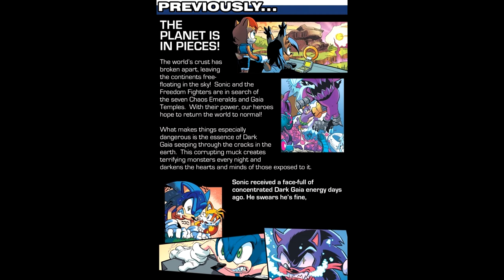Sonic the Hedgehog: Control (Sonic the Hedgehog Comic Dub)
Welcome back, to the world of Archie Sonic! We find Sonic the Hedgehog, along with Sally Acorn and Amy Rose, traversing the harsh jungles in search of another Chaos Emerald. The world remains in pieces, and it's up to our heroes to retrieve the seven gems in hopes of restoring it. With the help of Sonic's old friends Mighty and Ray, the team has closed in on a nearby Emerald

However, Sonic hasn't been himself lately, as Mighty's master Moss reveals that he's been harboring an inner darkness. How will he react when the fanatical Egg Boss Thunderbolt threatens to take him and everyone else out for good? Have a watch, and find out - NOW!